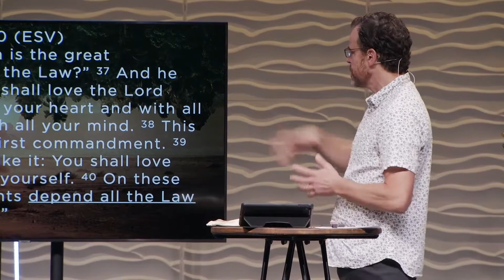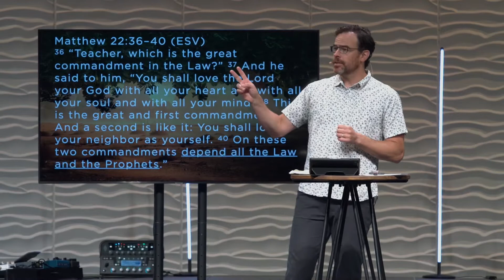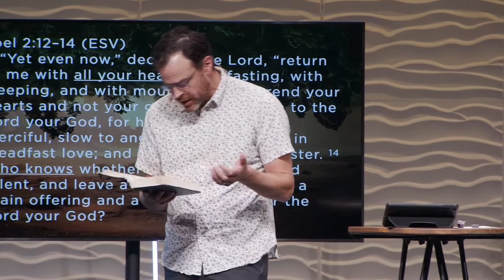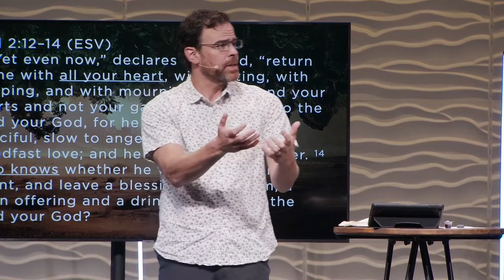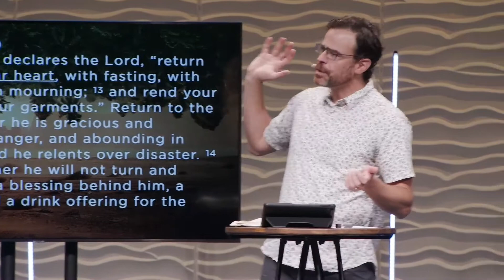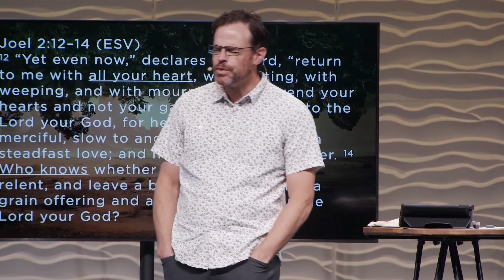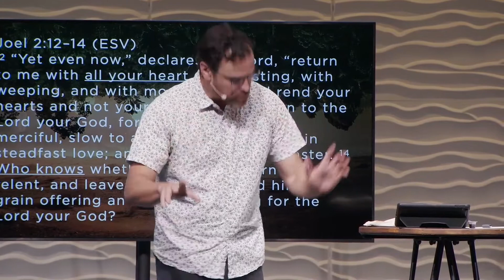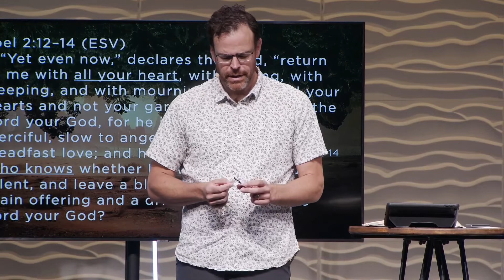Book of Joel | Jon Stallsmith | 06.05.2022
Grace Family Summer Series
Book of the Twelve
Part 1 | Joel